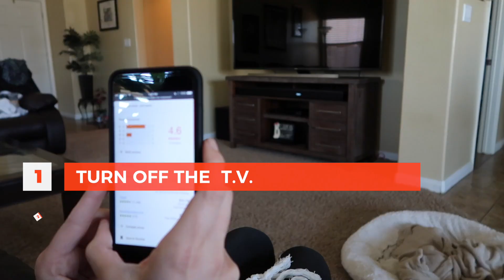DRAW CLOSE TO GOD / GETGODMUSCLE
This video is about how God wants us to DRAW CLOSE to Him